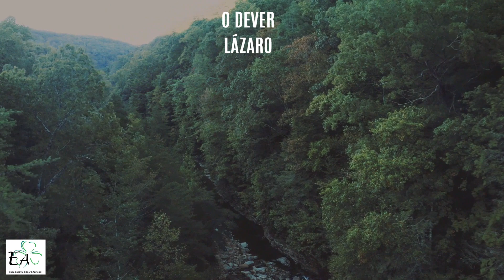O DEVER - SEDE PEFEITOS - O EVANGELHO SEGUNDO O ESPIRITISMO (MARA SIQUELLI)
Leitura Edificante do “Item 7 - O DEVER”, ditado por “LÁZARO - PARIS, 1863”, do Capítulo “17 - SEDE PEFEITOS” do livro “O EVANGELHO SEGUNDO O ESPIRITISMO”, codificado por “ALLAN KARDEC”, com “MARA SIQUELLI”, Voluntária da Casa Espírita Edgard Armond - CEEA, situada na Rua Bolívia, 717 - Parque das Nações - Santo André - SP.